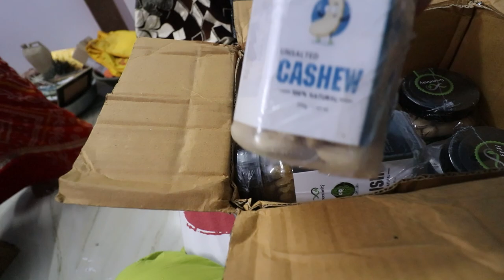diwali | diwali cleaning | house cleaner | clean with me | day 1